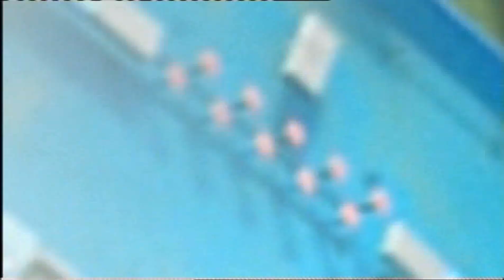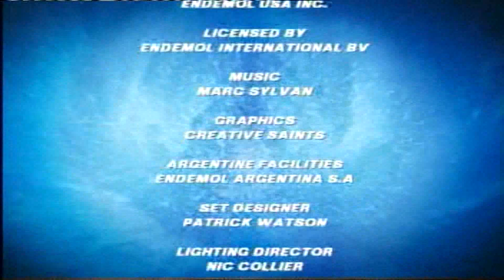Playhouse Disney UK - Continuity (September 2009)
Before Cars Toons & Total Wipeout